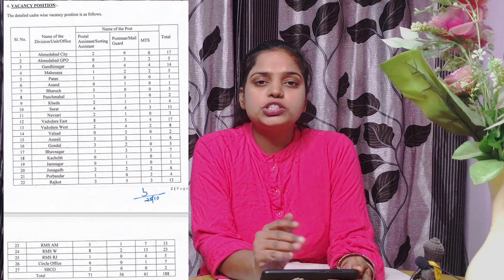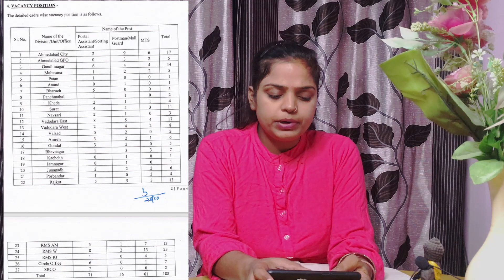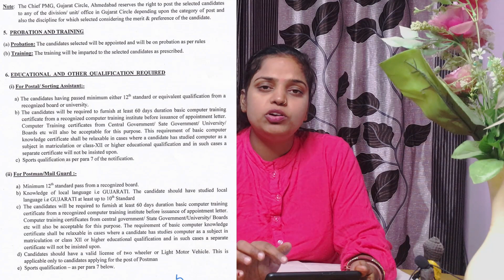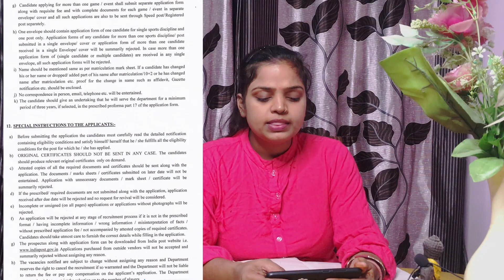Gujarat Post Recruitment 2021 | Postal Assistant | Postman | MTS Bharti | Salary 81100